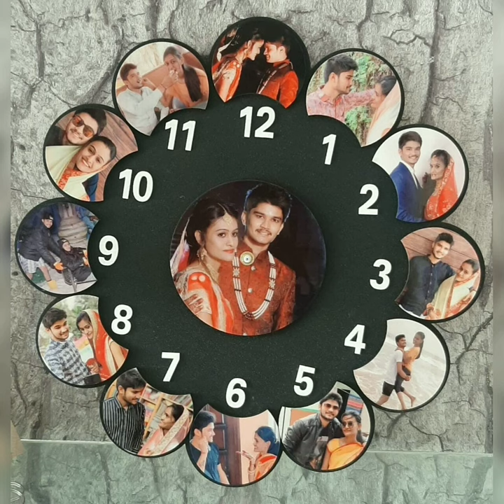Customized Wall Clock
Avaliable all sizes
Different prices for different sizes + shipping 50/-